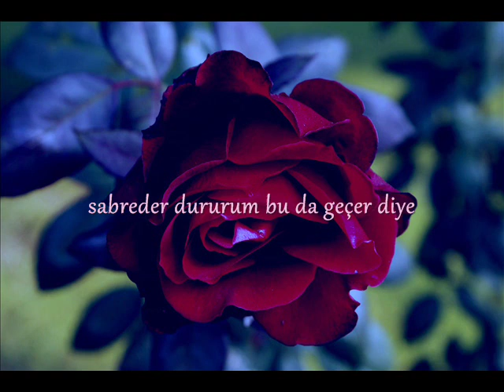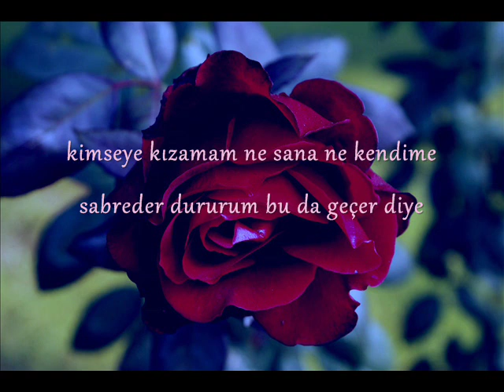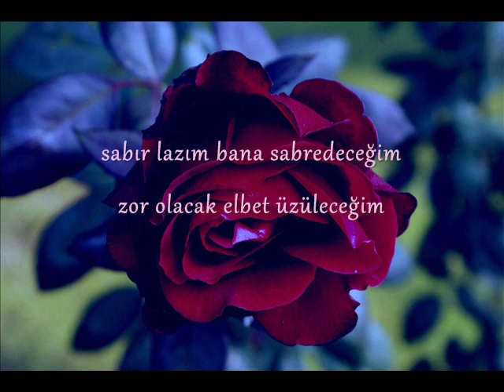Orhan Ölmez - Sabır Lazım (lyrics)